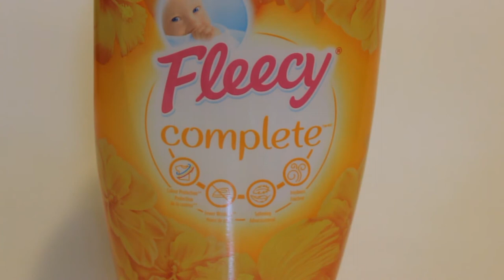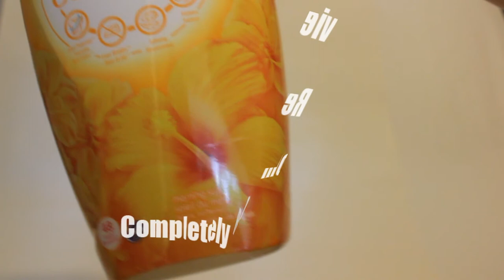Fleecy Complete Liquid Fabric Softener, Morning Sun, 1.3L, completely random review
Lets review Fleecy Complete Morning Sun